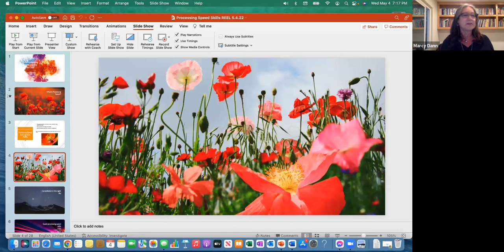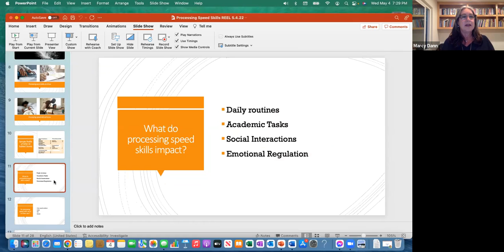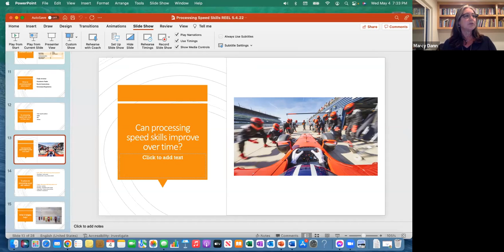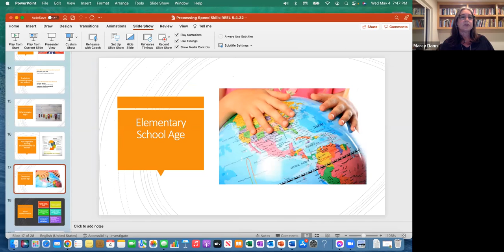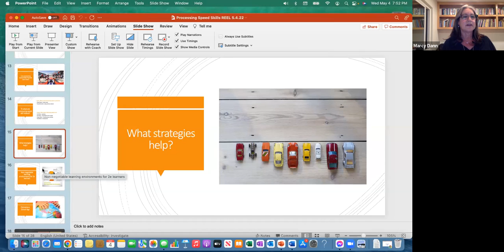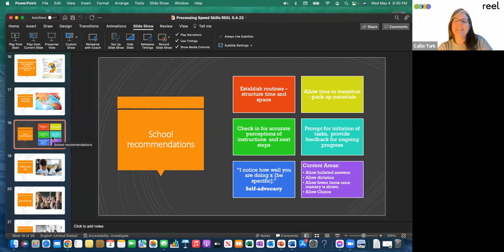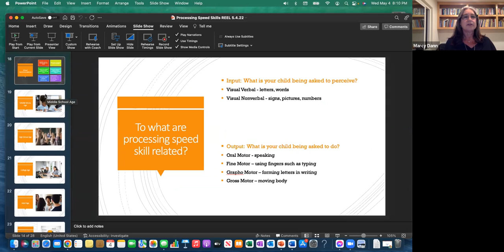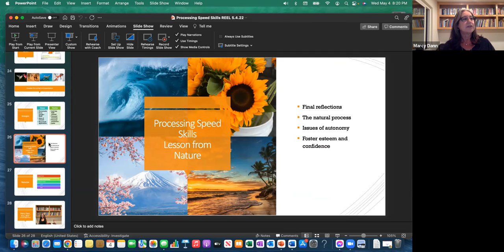Slow Processing Speed and the 2e Child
Slow processing speed affects every part of a child's life; however, most people know little about it beyond perhaps a score on the WISC test. REEL hosts educational therapist Marcy Dann to learn where processing speed is used in daily life and how it affects routines, academics, socializing, and emotions for 2e learners. Come away with ideas on how to support your child by making supportive changes to their home and school environments. Balance our speed-valuing culture with a discussion of advantages that come with this difference.